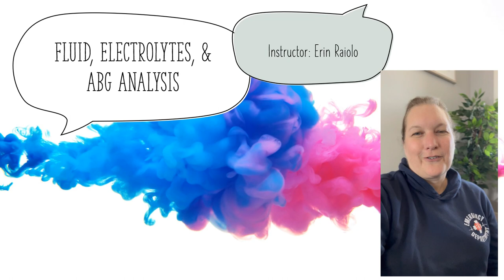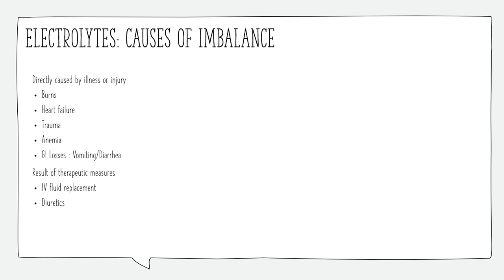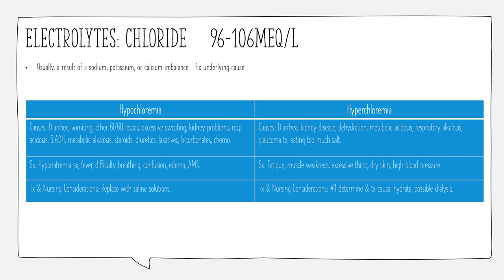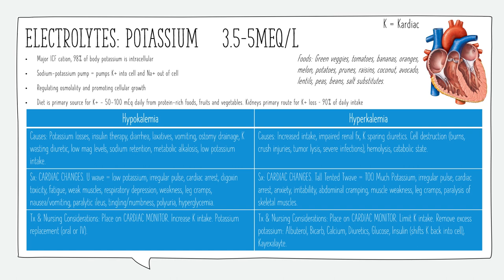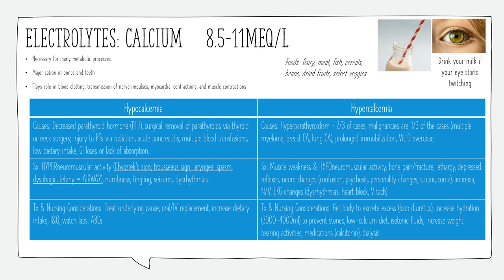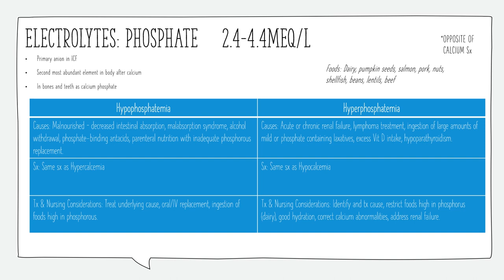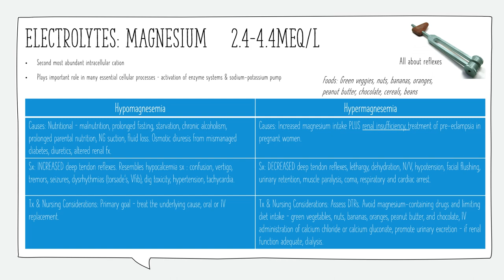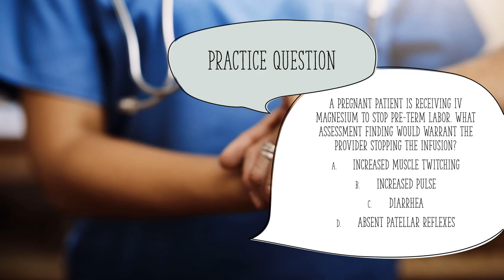Electrolytes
Learn all about your body's electrolytes! Learn about low and high electrolyte values, where to find electrolytes in our foods, normal electrolyte lab levels, learn about what body systems are affected by electrolyte imbalances, and how imbalances are treated.